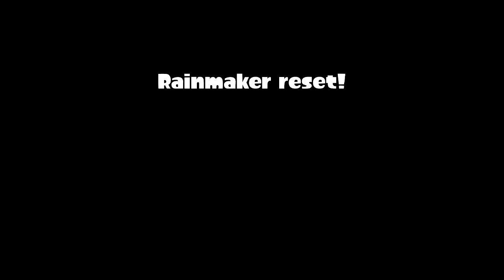Splatoon 2 - Rainmaker #96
Sploosh 7 shenanigans.